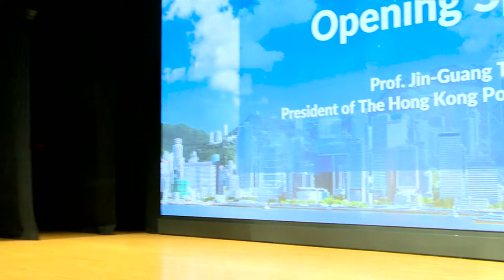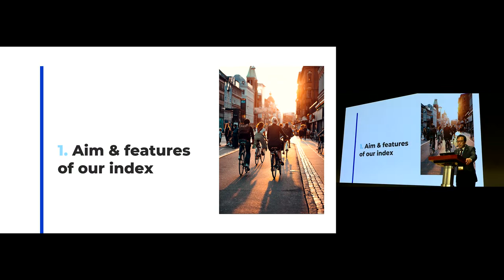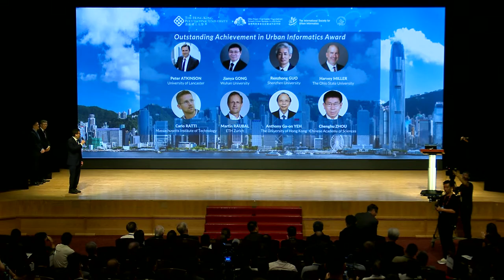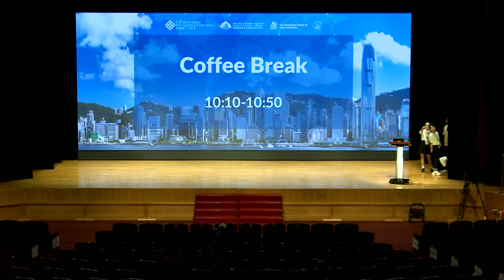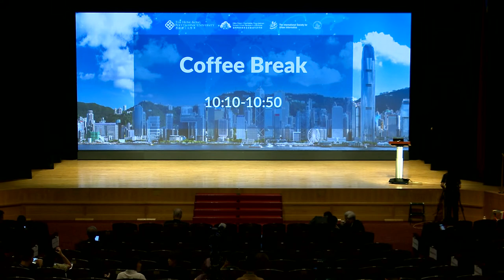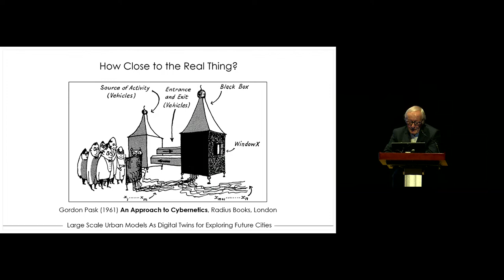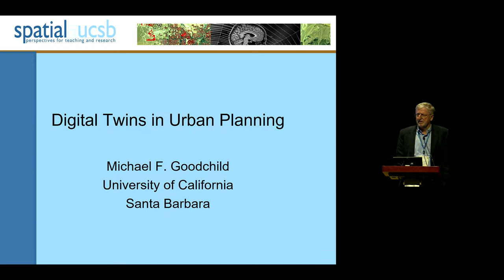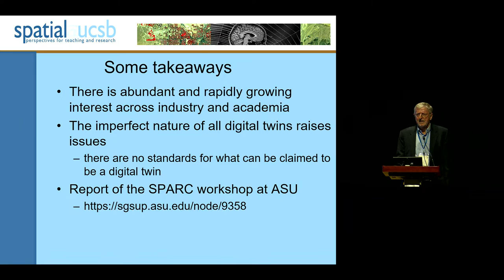Global Smart Cities Summit cum The 3rd International Conference on Urban Informatics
The International Society for Urban Informatics and the Otto Poon Charitable Foundation Smart Cities Research Institute are hosting the Global Smart Cities Summit cum The 3rd International Conference on Urban Informatics (GSCS & ICUI 2023) at PolyU in Hong Kong on 21–23 August 2023. You are cordially invited to join the live streaming of the Opening Ceremony from 9am to 12:45pm on 21 August 2023.

Distinguished guests speakers together with hundreds of industry experts, academics, researchers and friends will discuss future smart city development, as well as innovative theories and technologies in urban informatics.